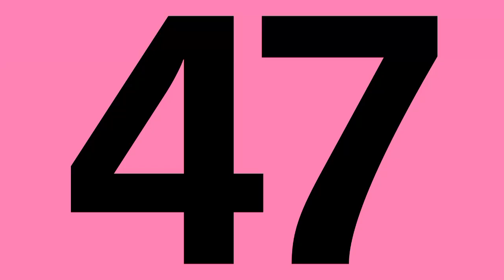"Bus 47 , service limité à Cardinal-Lemoine"